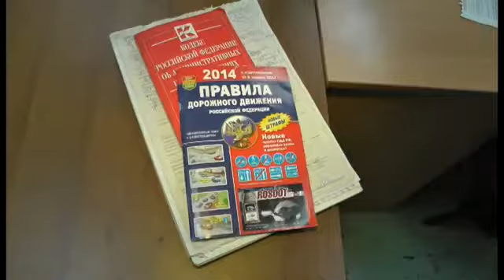3 Конфликт пьяных водителей Место происшествия 23 07 2014